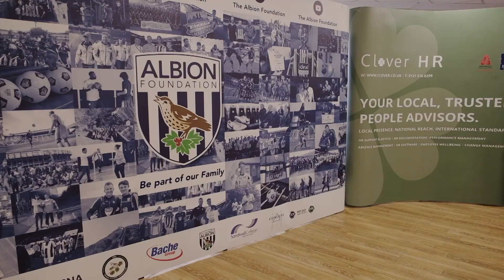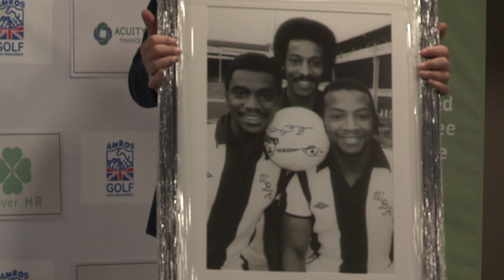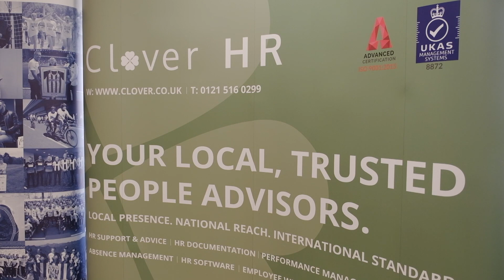AMROS Events host Birmingham Business Luncheon Club with Jonas Olsson at The Hawthorns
AMROS Events hosted the final Birmingham Business Luncheon Club of 2022 at The Hawthorns with former West Bromwich Albion defender Jonas Olsson.